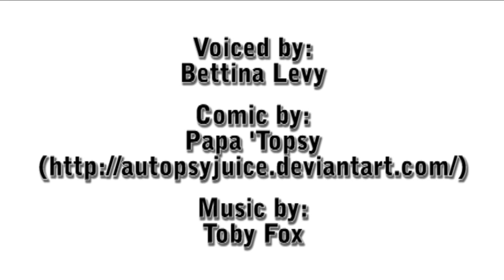Undertale Comic: Fresh Threads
I don’t normally ship Sans and Frisk (I’m more of a Soriel shipper), but I really liked the art style in this comic!

OR JUST WATCH JACKSEPTICEYE PLAY IT, LIKE I DID!

MY UPLOAD SCHEDULE:
Mon: Comic Dubs
Tues: Original Lyrics singalongs
Wed: Comic Dubs
Thur: Original Lyrics
Fri: Comic Dubs
If you read this entire description, please prove it by saying "I am the legendary fartmaster" in the comments.